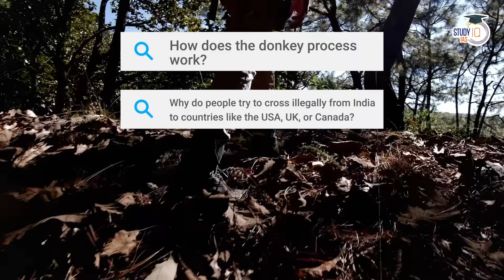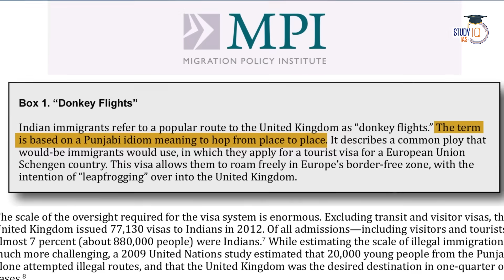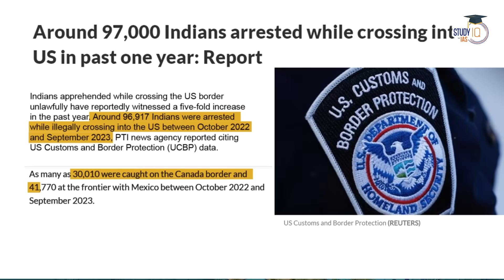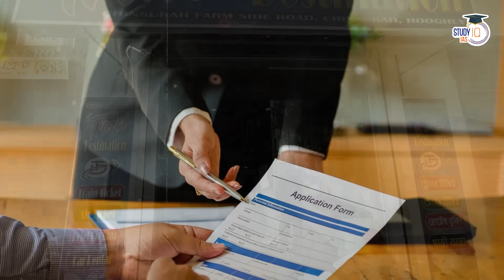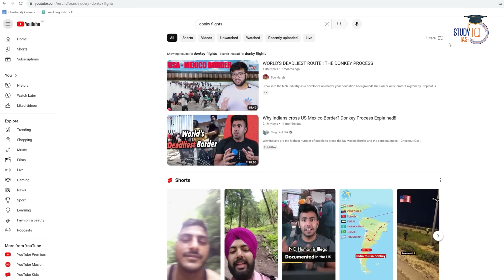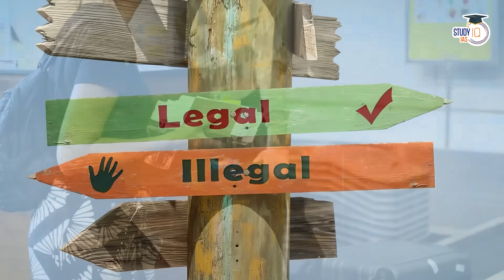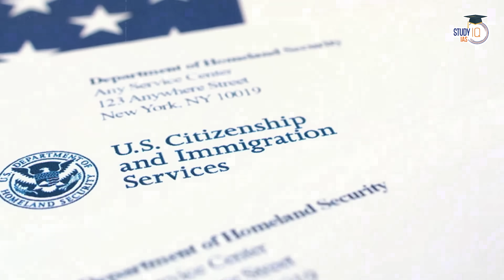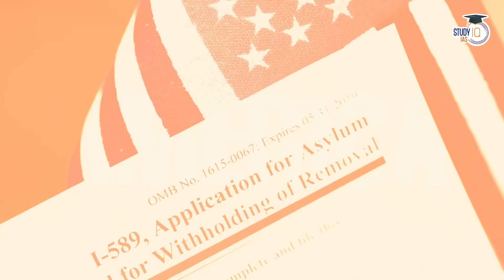Dunki - Donkey Flights Explained | illegal Immigration | Dunki Shah Rukh Khan Movie | UPSC GS1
Dunki - Donkey Flights Explained | illegal Immigration | Dunki Shah Rukh Khan Movie | UPSC GS1, In this video, we provide a detailed explanation of "Donkey Flights," a term used to describe illegal immigration routes involving donkeys. Learn about the complexities and issues faced by Indian immigrants while attempting to cross the borders of the US, UK, and Mexico. This content is essential for UPSC GS1 preparation, offering insights into contemporary migration challenges.

In the mission of making India's Best Content at Study IQ, this is our latest video from Anurag Pandey.